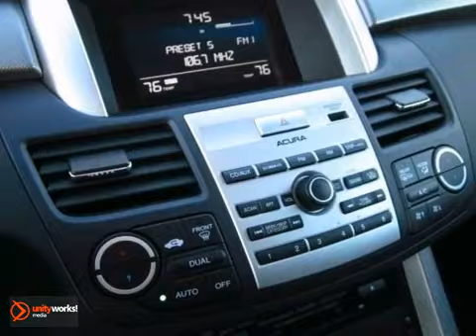2009 Acura RDX C2265A in Norwood Boston, MA - SOLD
SOLD - If you are looking for real value on a great used car, Cadillac of Norwood invites you to come in and test drive this 2009 Acura RDX, stock# C2265A. We are conveniently located near Norwood Boston, MA and known for our great selection, reliability and quality. Come take a look at this 2009 Acura RDX today.

700 Providence Hwy
Norwood Boston MA, 02062

Cadillac Village of Norwood is a Braintree Cadillac Dealer, specializing in new Cadillac cars, Cadillac hybrids and Cadillac SUVs for the Norwood, MA area. For years, Cadillac Village of Norwood has been the Cadillac auto dealership of choice, serving surrounding communities such as Braintree.

As your leading Norwood Cadillac dealer Cadillac Village of Norwood has access to a large inventory of new and used Cadillac vehicles. At Cadillac Village of Norwood, our sales representatives can help you to buy your next car, hybrid or sports utility vehicle through careful research and attention to detail. Above all, it is our goal to make the car buying experience easy for you find the new Cadillac automobile that is right for you.